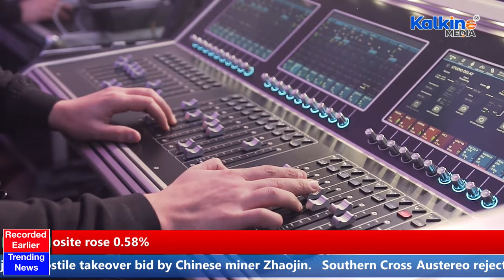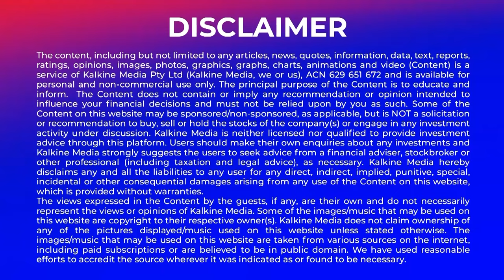Southern Cross Austereo has rejected a takeover offer from ARN Media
Media company Southern Cross Austereo has rejected a takeover offer from ARN Media and private equity firm Anchorage Capital Partners. The Southern Cross Board said while there is strategic merit in merging the companies, the offer undervalues the company and is not in the best interests of SCA shareholders.